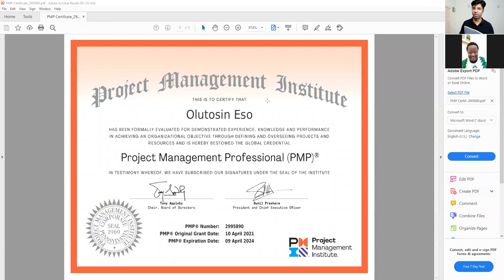Mr. Olutosin Eso - Cleared PMP Exam in 2021 - Proctor Based - Sharing PMP Journey & Experience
PMP Participant Mr. Olutosin Eso, has Cleared PMP Exam in 2021 - new Exam Pattern with 3ATs. He is sharing his experience with us.